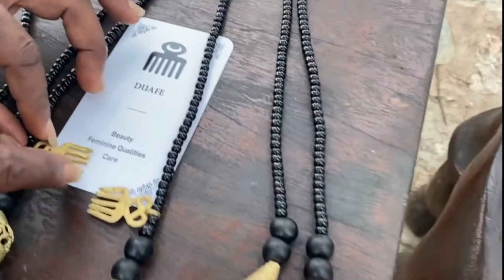PREESK BEAUTY - Première collection de lipgloss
Ça y est! Le grand jour est arrivé!
Nous lançons officiellement aujourd’hui notre première collection de lipgloss 💄 - Omen Collection
Nos lipgloss sont uniques et personnalisés pour vos besoins. En magasinant chez Preeskbeauty, nous promettons une expérience sans précédent. Je n’en dis pas plus et vous laisse en découvrir d’avantage dans la vidéo!
De plus, nous ajoutons également deux autres produits à notre gamme (outils et accessoire de beauté), qui vous accompagneront dans vos routines quotidiennes. Clin d’œil 😉 à toutes celles qui ont essayé de deviner quelles produits nous lancerions aujourd’hui.
Nous vous donnons rendez vous sur notre site internet (lien dans ma bio) pour plus de détails!